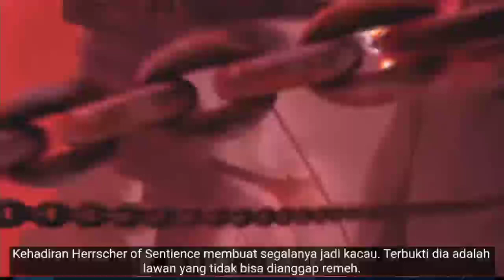Panduan Valkyrie [ Herrscher Of Sentience] Honkai impact 3rd - Damage and Skill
Honkai Impact herrscher of origin
Honkai Impact animation
Honkai Impact Indonesia
Honkai Impact 3 trailer reaction

Terima kasih banyak telah mengikuti dan menonton videonya,
Semoga video ini menghibur dan bermanfaat see you 👍